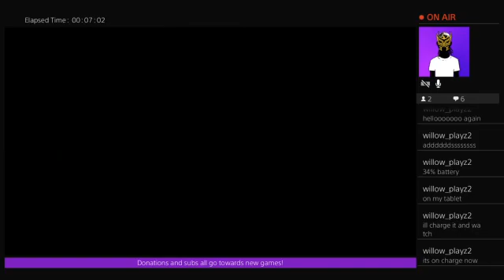The Binding of Isaac Afterbirth+ #936